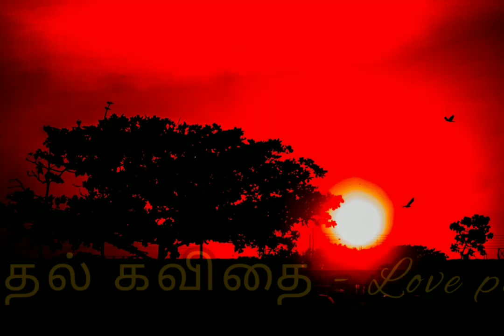காதல் கவிதை - Love poem in Tamil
தோழி தோழனின் அன்பை விவரித்து மரபுக் கவிதை பாணியில் எழதப்பட்டது.
எழுத்தாக்கம்: ர. நிரு

Kind of Tamil traditional Style love poem